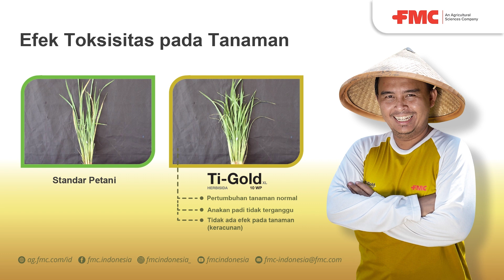Ti-Gold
Pergi ke sawah bersama-sama
Tanam padi di pagi yang indah
Ti-Gold produk pengendali gulma
Sawah subur, panen melimpah🌾